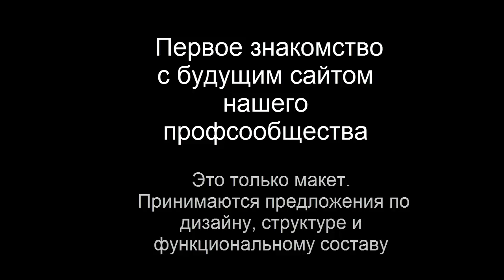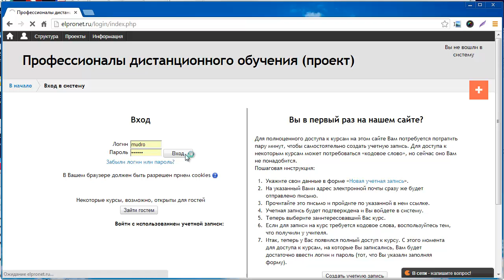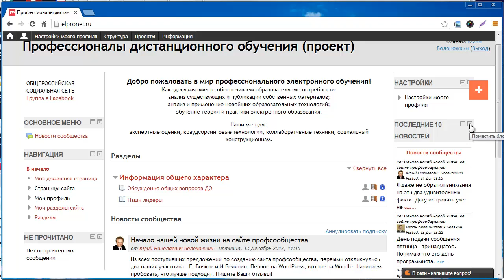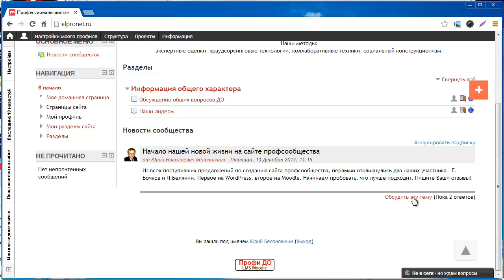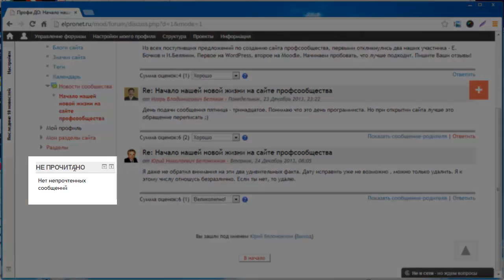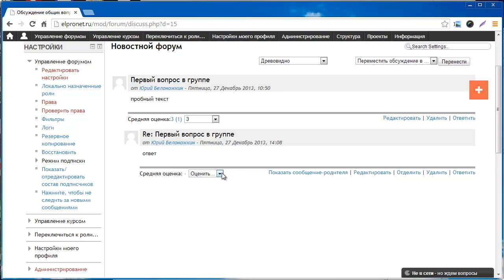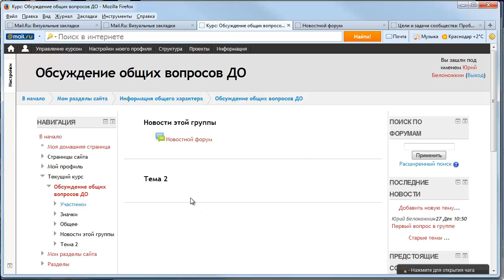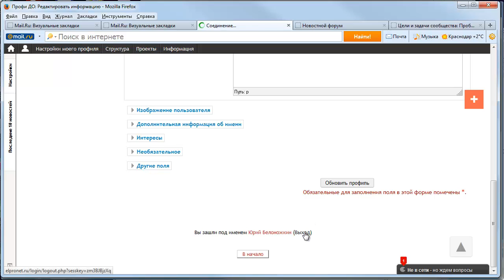Введение в проект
Проект официального сайта сетевого сообщества "Профессионалы дистанционного обучения".